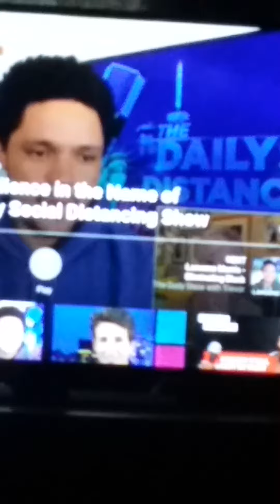September 10, 2020